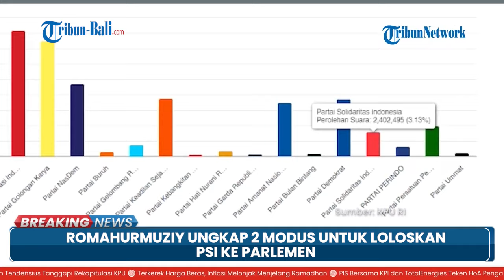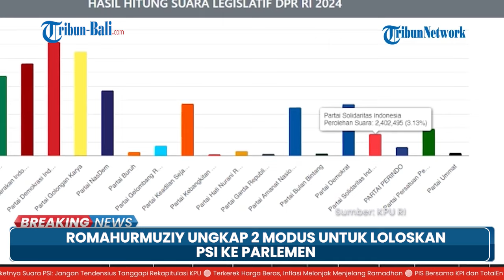Romahurmuziy Ungkap 2 Modus untuk Loloskan PSI ke Parlemen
Ketua Majelis Pertimbangan Partai Persatuan Pembangunan Romahurmuziy atau Gus Romi, menyebut terdapat dua modus untuk meloloskan Partai Solidaritas Indonesia ke Senayan.
Adapun PSI sedang menjadi sorotan karena perolehan suara hasil pemilunya berdasarkan hitung manual Komisi Pemilihan Umum melonjak tajam dalam beberapa hari terakhir.